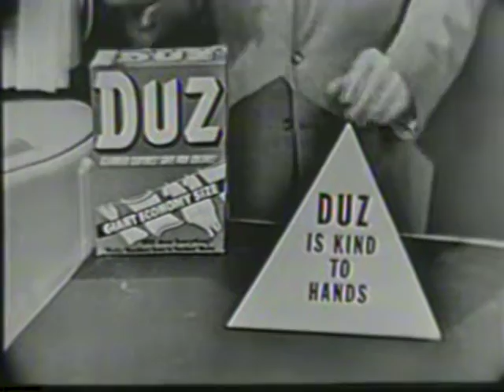Duz Detergent 1953 - Classic TV Commercials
A commercial for Duz Detergent from 1953. Public domain.